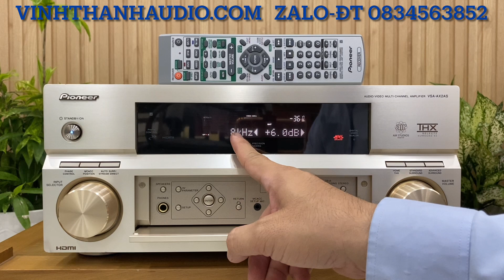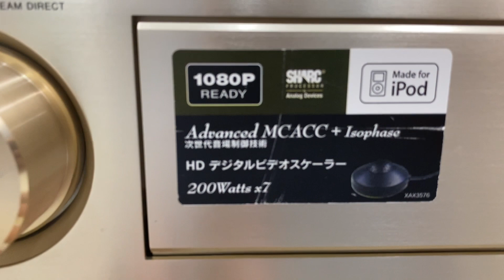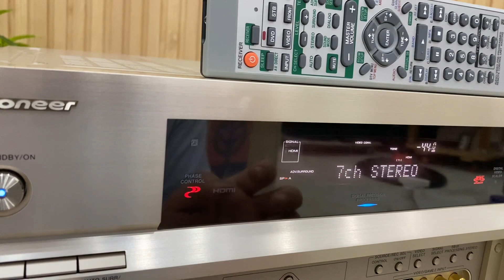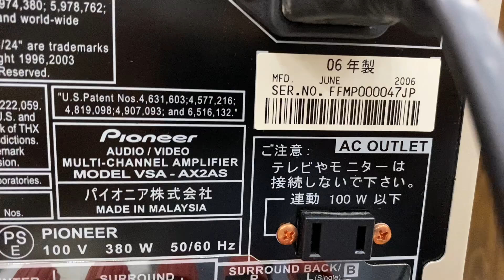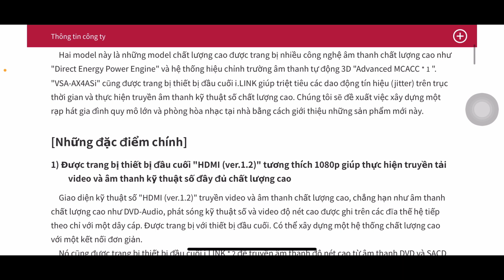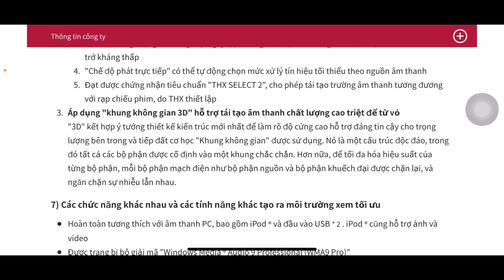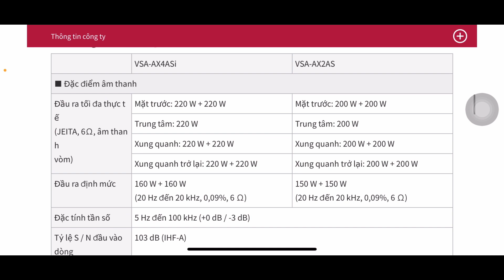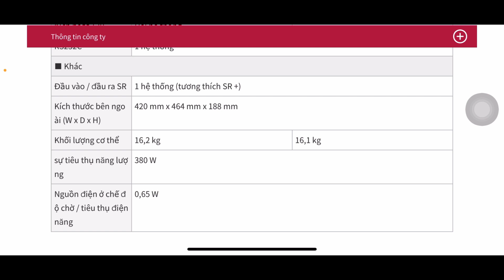(Đã bán)Pioneer VSA-AX2AS long lanh,380w,HDMI,Optical, Chip BurrBrown làm DAC.LH 0834563852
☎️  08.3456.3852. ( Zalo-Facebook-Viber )